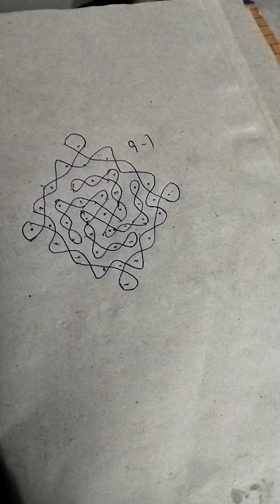9 చుక్కల ముగ్గు